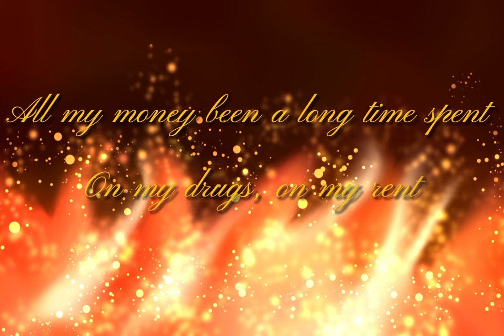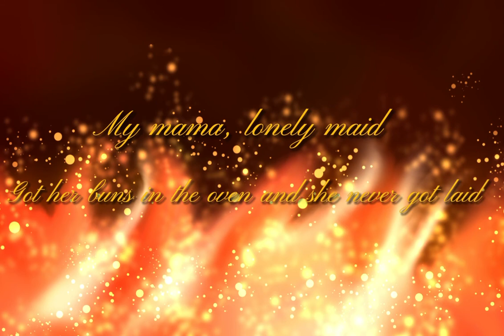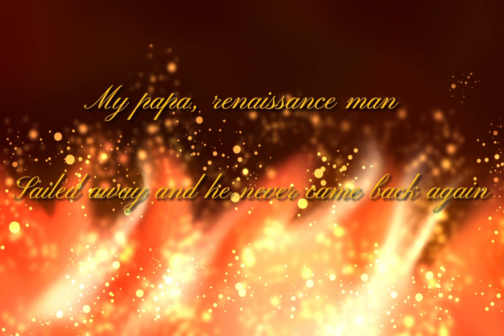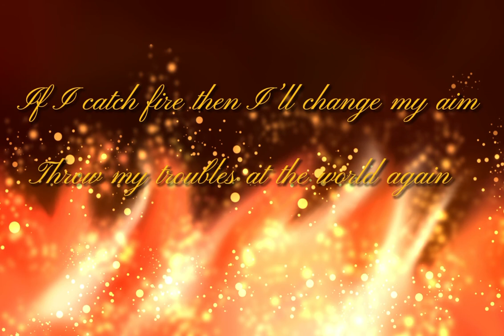Burning Pile || Lyrics || Slowed || Cricket & Campfire Sound Effects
Song ~ Burning Pile: Mother Mother

Slowed to perfection ~ relaxing sound effects

Artwork by me — Edited with capcut